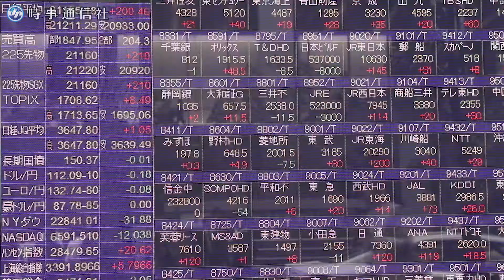東京株、２万１１５５円＝２１年ぶり高値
１３日の東京株式市場では、日経平均株価の終値が前日比２００円４６銭高の２万１１５５円１８銭と大幅に上昇した。第２次安倍政権発足以降の「アベノミクス相場」の最高値を連日で更新し、１９９６年１１月２７日以来ほぼ２０年１１カ月ぶりの高値水準となった。値上がりは９営業日連続。【時事通信映像センター】